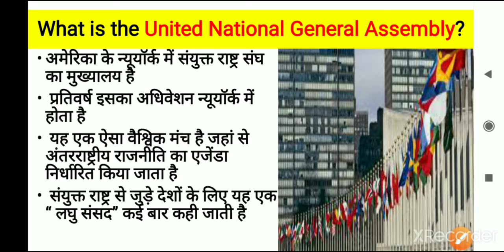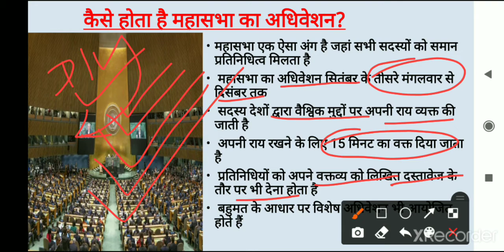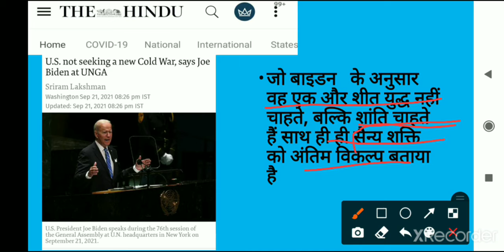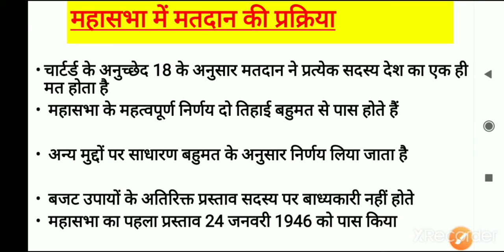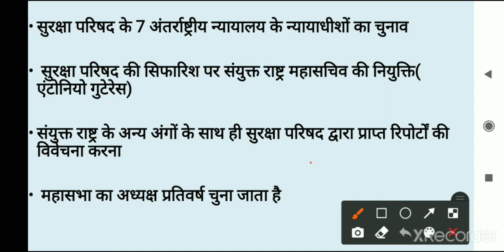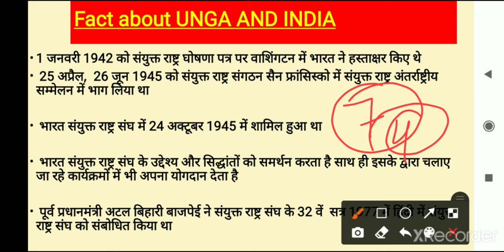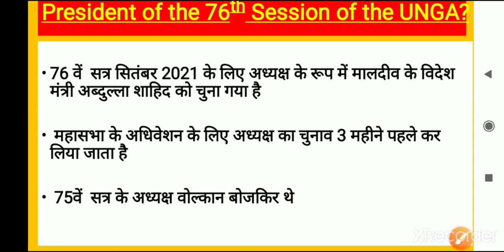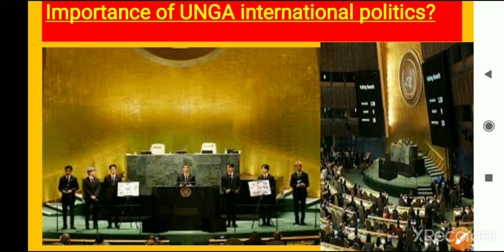Big Topic-5:What is UNGA 76th UN General Assembly india| Pm Modi in UNGA|Analysis By Neelam Majhi.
Class schedule:-
6:00 AM - Current Affairs daily
9:00 AM-MP GK/Current Affairs daily
6:00PM -Big Topics
10:00PM - Static GK Topic wise
11:00AM- history, polity, Economic, Geography and other important Topic  SUNDAY SPECIAL :-200MCQs of the week